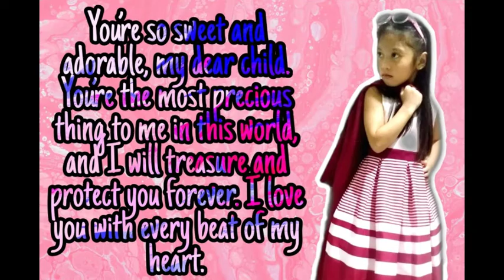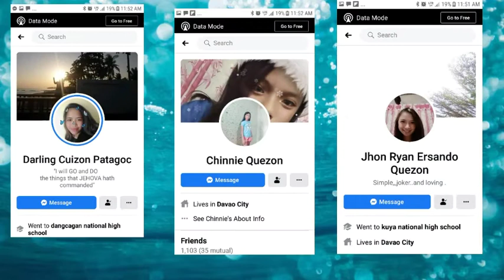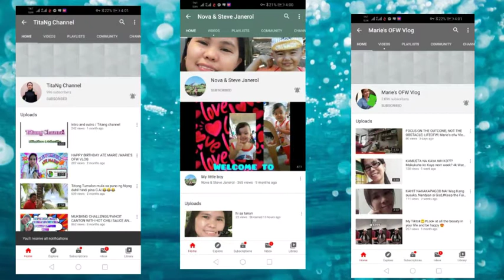KALAMANSI CHALLENGE || SMILE PARIN || JEZEL&MIKE CHANNEL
challenge na de mo inakala.. hahaha